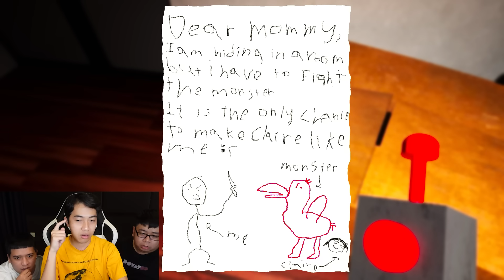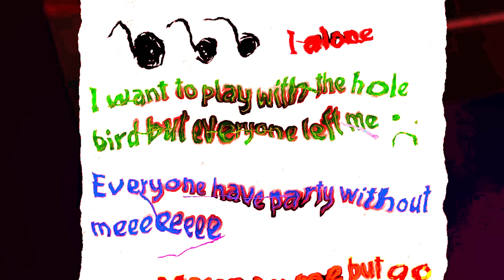CrisDevilGamer ĐI NHÀ TRẺ GARTEN OF BAN BAN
Hôm nay Cris Devil Gamer và CHÓ HÙA GAMING sẽ trở lại với GARTEN OF BAN BAN, CrisDevilGamer sẽ cho các bạn ĐI NHÀ TRẺ, xem nhà trẻ BAN BAN có gì hay nào
|____| Yeah ! Highfive !